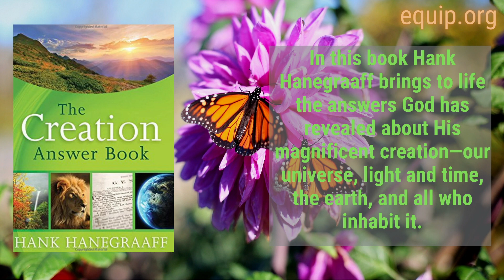What are the secrets to spiritual growth?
✅ Discover the answers to some of the biggest questions about the Bible and Christian faith with The Complete Bible Answer Book. This comprehensive guide by Hank Hanegraaff, aka the Bible Answer Man, tackles more than 210 questions that have puzzled believers for decades.

According to Jesus Christ, those who repent of their sins and receive Him as Savior and Lord are “born from above” (John 3:3). And with this spiritual birth must come spiritual growth. It is crucial, therefore, to be intimately acquainted with the ABCs of spiritual growth.

First, no relationship can flourish without constant, heartfelt communication. This is true not only in human relationships but also in our relationship with God. If we are to nurture a strong relationship with our Savior, we must be in constant communication with Him. The way to do that is through prayer.

Furthermore, it is crucial that we spend time reading God’s written revelation of Himself— the Bible. The Bible not only forms the foundation of an effective prayer life but also is foundational to every other aspect of Christian living. While prayer is our primary way of communicating with God, the Bible is God’s primary way of communicating with us. Nothing should take precedence over getting into the Word and getting the Word into us. If we fail to eat well-balanced meals on a regular basis, we will eventually suffer the physical consequences. What is true of the outer man is also true of the inner man. If we do not regularly feed on the Word of God, we will starve spiritually.

Finally, it is crucial for new believers to become active participants in a healthy, well-balanced church. In Scripture, the church is referred to as the body of Christ. Just as our physical body is one yet has many parts, so, too, the body of Christ is one but is composed of many members (1 Corinthians 12). Those who receive Christ as the Savior and Lord of their lives are already a part of the church universal. It is crucial, however, that all Christians become vital, reproducing members of a local body of believers as well. As Saint Cyprian famously put it, “No one can have God for his Father, who does not have the Church for his mother.”

“For everyone who partakes only of milk is unskilled in the word of righteousness, for he is a babe. But solid food belongs to those who are of full age, that is, those who by reason of use have their senses exercised to discern both good and evil.”